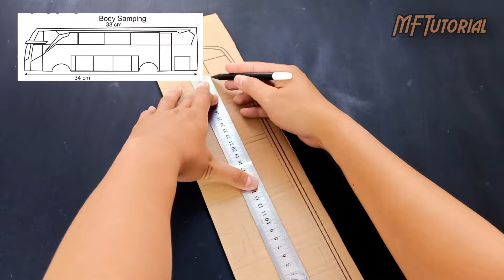CARA MUDAH MEMBUAT MINIATUR BUS TUAN MUDA BASURI DARI KARDUS BEKAS FULL OLENG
Terimakasih yang sudah menonton video ini. Dari Video Ini Anda Bisa Mengetahui Cara Membuat Miniatur BUS TUAN MUDA Dari Kardus dengan Cepat dan Mudah. Semoga Bermanfaat ya Keren dan sederhana dari kardus, mudah dan inovatif ,dan memanfaatkan limbah kardus menjadi barang yang unik dan bernilai.
Alat & Bahan nya.
- Gunting
- Spidol Snowman Besar dan Kecil
- Pensil
- Penggaris
- Penghapus
- Lem Tembak
- Cutter

- Kardus
- Lidi
- Cat Putih, Abu, Hitam
Untuk Pola dan ukuran Bus ini bisa klik di : -
Yang Ingin bertanya tanya Bisa Follow Social Media Saya di
bawah..
BackSound
YouTube Library